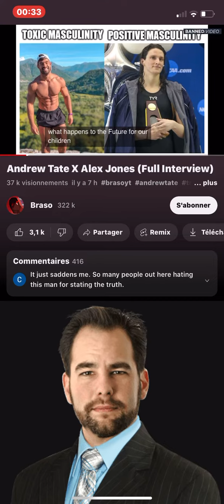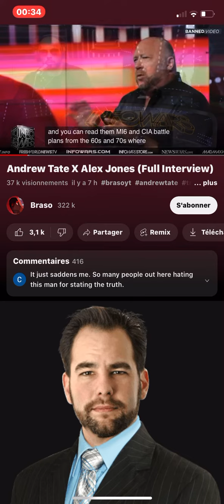Andrew tate and alex jones 2023